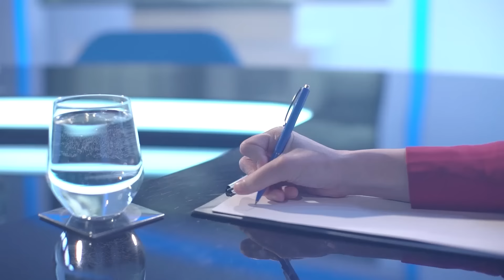Hra o plyn medzi Ruskom a Ukrajinou: Slovensku hrozí aj náhle prerušenie dodávok, varuje expert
Hospodárske noviny sú najdôveryhodnejší denník na slovenskom trhu. Už od roku 1993 vás informujeme o všetkých dôležitých historických okamihoch. Pridajte sa k čitateľom, ktorým záleží na tom, odkiaľ čerpajú informácie. Tvorbu rozhovorov a podcastov môžete podporiť kúpou predplatného. Choďte na

Rozhovory HNtelevízie môžete počúvať aj ako podcast.